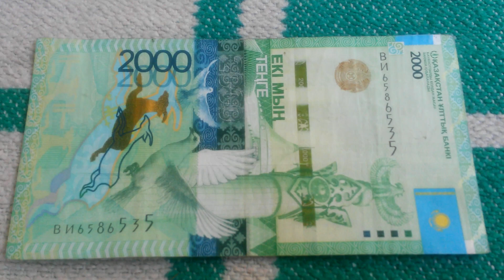Три 5-ки и две 6-ки у БАНКНОТЫ 2000 ТЕНГЕ в № серии ВИ6586535 на пионерском одеяле 2-го Августа